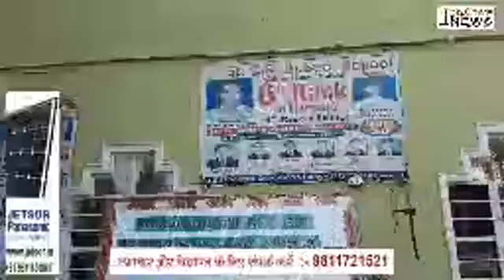St.CR Public School पलवल में शिक्षा विभाग के तहत पढ़ाई कराई जा रही है या नही देखिये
St.CR Public School ,अलीगढ़ रोड, पलवल में शिक्षा विभाग के तहत पढ़ाई कराई जा रही है या नही देखिये रियलिटी चैक कार्यक्रम में